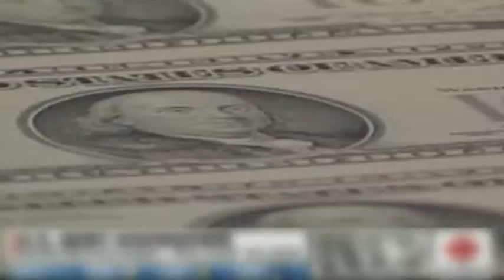0731（粵）美國債務談判接近達成協議‎